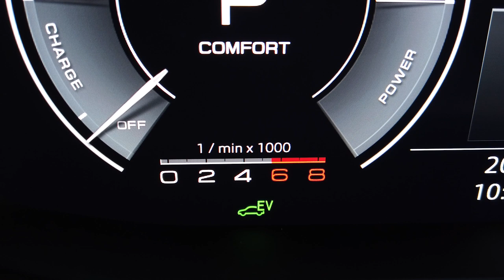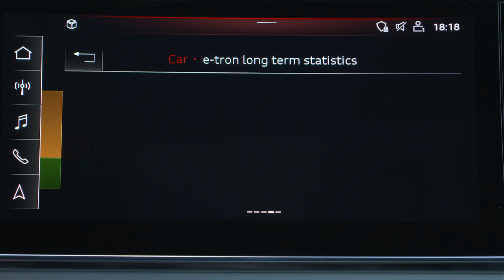Audi unveils A8 and Q7 plug-in hybrids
Footage of the Audi Plug In Hybrid models A7 55 TFSI e, Q5 55 TFSI e, A8 L 60 TFSI e and Q7 60 TFSI e.